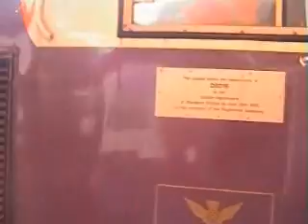Deltic 9016 Farnham to Liv St - Part 1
Deltic 9016 in Porterbrook Purple Livery works the ECS for The Cathedrals Express from Alton to Liverpool St on 5th December 2002 departing Farnham at 08:35. This clip features the journey from Farnham to Willesden Jn. Part 2 features the rest from Willesden to Liverpool St.